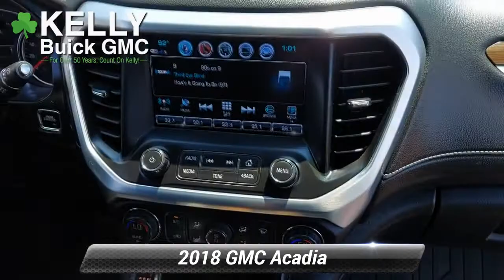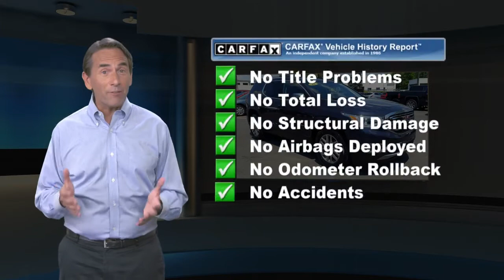Certified 2018 GMC Acadia SLE, Emmaus, PA G16049A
KellyCarBuickGMC.com

SERVICED HERE @ KELLY. One Owner, Bluetooth Hands Free Phone System, Back-up Camera, Fully Serviced with Brand New PA Inspection, 2 Sets of Keys, All Wheel Drive, Heated Seats, Tow Package, Fog Lights, No Open Recalls, GM Certified. 2018 GMC Acadia SLE-2 AWD 3.6L V6 SIDI DOHC VVT 6-Speed Automatic AWD Blue Steel MetallicRecent Arrival!Our Risk Free story includes: 1) 3 day or 150 mile money back guarantee. 2) 30 day or 1500 mile replacement guarantee. 3) We'll show you our 150 point inspection in writing, and signed by one of our factory certified technicians. 4) We've been in the Lehigh Valley since 1967, we'll be here tomorrow. 5) Live Market Pricing: To assure you of the best value for your dollar. Come find out why Kelly was voted the best place to buy an used car in the Lehigh Valley... ***Kelly Buick GMC in Allentown - Your New Buick GMC and Used Car Dealer Serving Easton, Nazareth, Allentown, Emmaus, Bethlehem, Reading and the Pocono's***

[RLVID:7085:be48d3625db43919:7b8b1686800d892d:1]